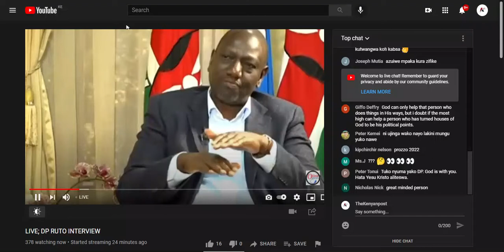DP Ruto Live on Inooro Fm as he talks About Bottom Up and Uganda Failed Trip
The Kenyanpost brings you the latest news as they happen in a DIGITAL way.